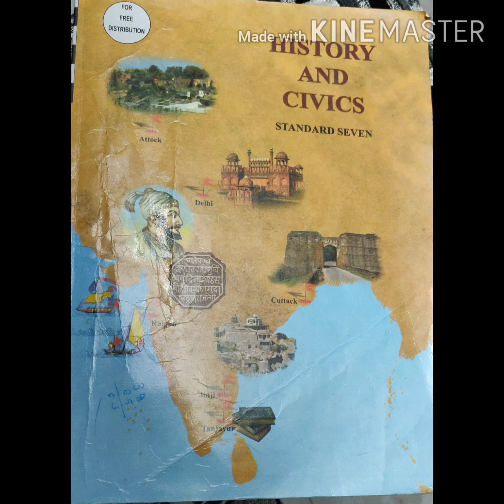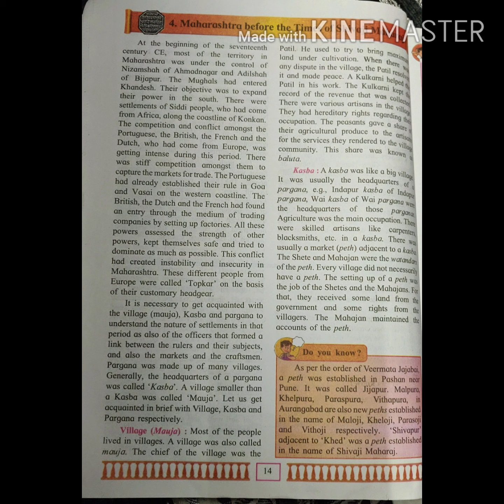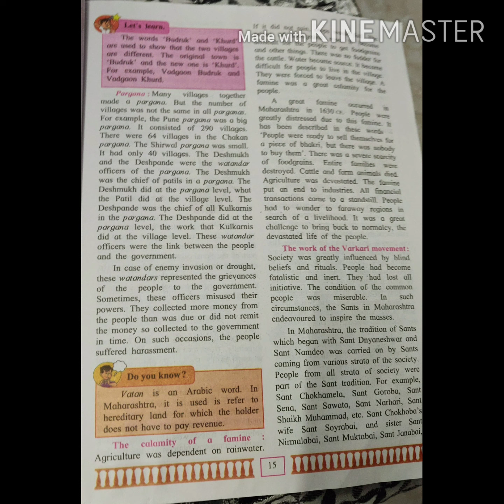Title : Maharashta before the times of Shivaji Maharaj (Part 1)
Topic : 4
Subject : History